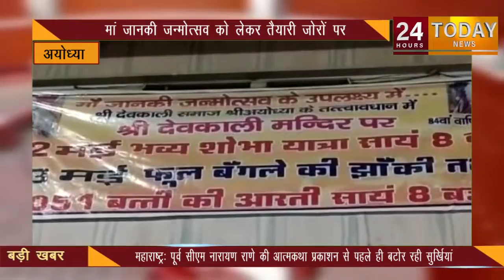मां जानकी जन्मोत्सव को लेकर तैयारी जोरों पर Report by Vishal Agrawal